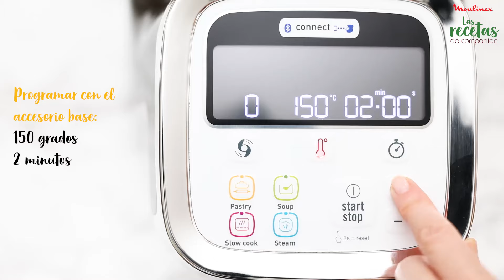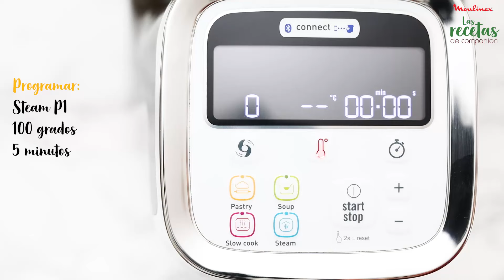Vídeo receta Companion: Magret de pato con melocotón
Delicioso plato principal cocinado con Companion. Consigue tu Companion

Ingredientes:

1 magret de pato
2 melocotones frescos
Sal
Pimienta blanca
1 cucharada de caramelo líquido
Tomillo fresco

Personas: 4-6  Preparación 15mn.  Cocción: 23 minutos